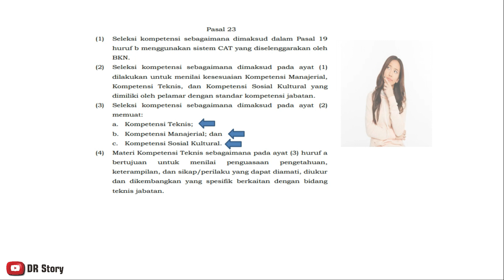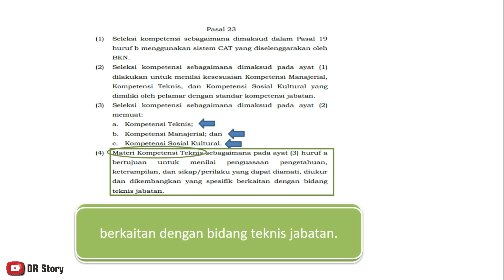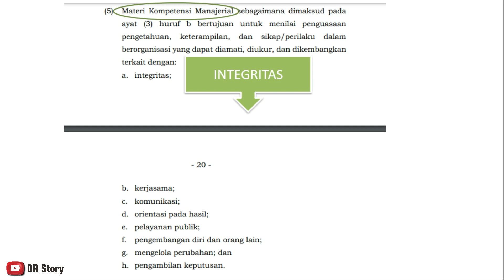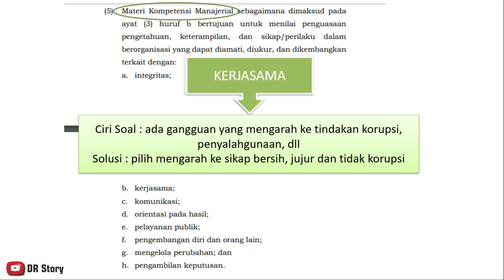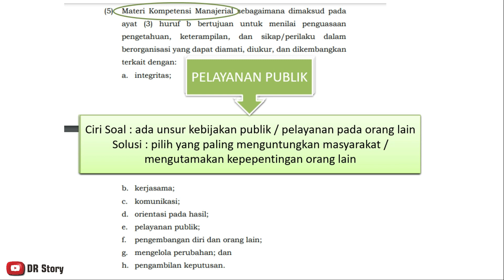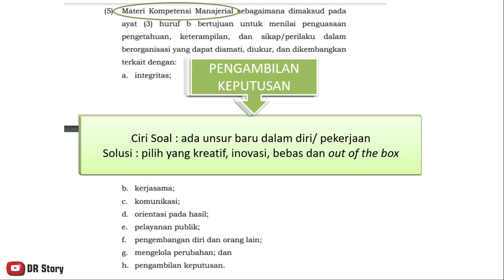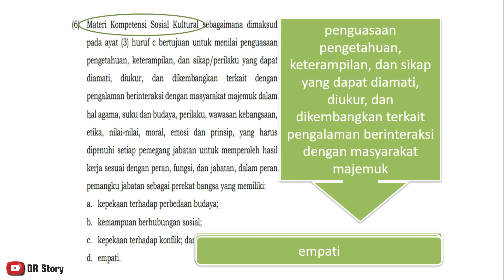KISI KISI SOAL PPPK 2021 | RESMI DARI PERMENPANRB NO 29 2021 PEMBAHASAN DAN TRIK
INI DIA KISI KISI SOAL PPPK 2021 RESMI DARI PERMENPANRB NO 29 2021. DILENGKAPI DENGAN PEMBAHASAN, CIRI SOAL DAN TIPS MENGERJAKANNYA!

Pejuang PPPK DAN PPPK GURU 2021 yuk gabung untuk saling tukar pendapat di grup baru kami
Telegram PPPK GURU 2021

Terus ikuti channel DR Story untuk mengetahui jadwal Pendaftaran, Seleksi, Pengumuman dan Latihan Soal PPPK 2021.
Ayo persiapkan dari sekarang sebelum terlambat.

Semoga yang nonton video ini LOLOS SELEKSI CASN 2021. AAMIIN